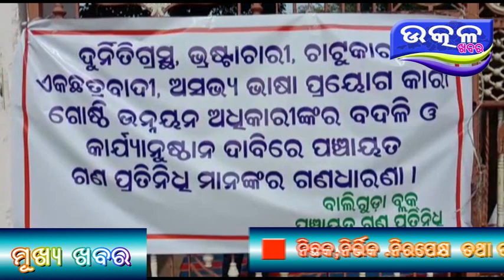BDO nko badali pain anasana o dabi- Ajira Odisha Utkal Khabara